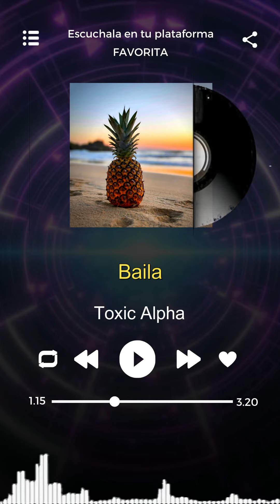Baila - Toxic Alpha - Latin Tropical